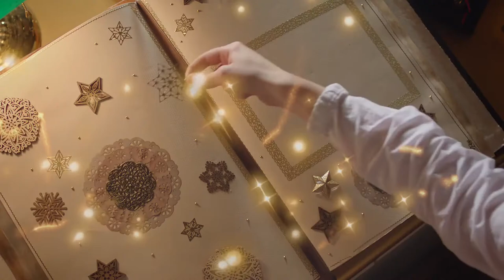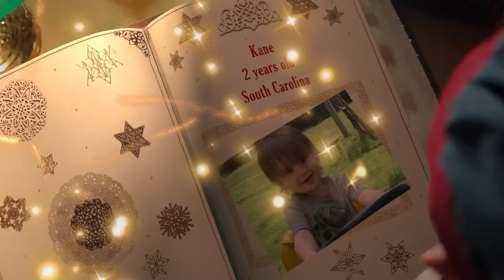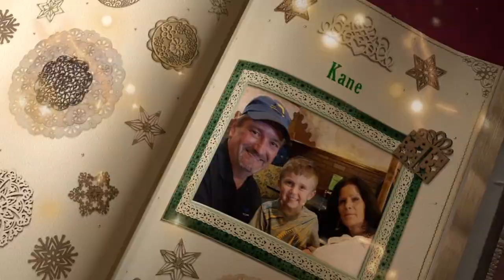Kane Your Big Book khtgik1v